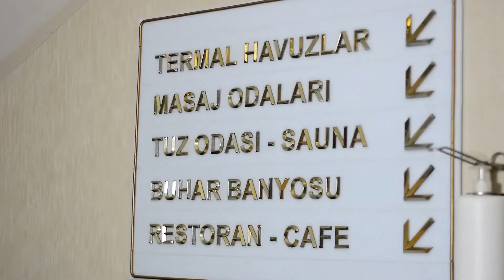REBEL MEDYA - INSTAGRAM SPONSORLU GÖNDERİ VİDEOLARI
Dünya artık eski dünya değil,tüm hizmetler ve satılabilen her şey artık küçük bir dikdörtgenin içerisinde, işte bu yüzden teknoloji ile haşır neşir olunmalı.

Bir işletme sahibiyseniz ve dijital platforma nasıl giriş yapacağınızı bilmiyorsanız, sizin yanınızdayız.

Tanıtım filmi bir firmayı tanımada ki en etkili medya unsurudur.

Tanıtım filmleri kaliteli içeriklerle desteklendiği taktirde profesyonel olduğunu düşünen işletmeler,müşteri kitlesine yaptıkları işin profesyonelliğini tam anlamıyla yansıtmış olur.

 Rebel Medya olarak profesyonel görünmeniz için elimizden gelenin fazlasını yapıyoruz. REBEL MEDYA İLE SOSYAL MEDYADA DEĞİL AKILLARDA KALIN